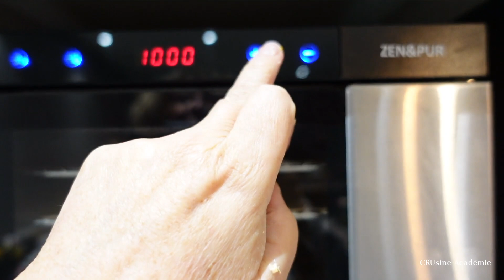Délicieux scones crus aux myrtilles : une recette facile de CRUsine Académie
▬▬▬▬▬▬▬▬▬▬▬▬▬▬  recette ▬▬▬▬▬▬▬▬▬▬▬▬▬▬

▬▬▬▬▬▬▬▬▬▬▬▬▬ Devenir CRUSIcoach ▬▬▬▬▬▬▬▬▬▬▬▬▬▬

Retrouvez nos accompagnement à la création de votre business

▬▬▬▬▬▬▬▬▬▬▬▬▬▬ NOUVEAU & gratuit ▬▬▬▬▬▬▬▬▬▬▬▬▬▬

▬▬▬▬▬▬▬▬▬▬▬▬▬▬ CONFÉRENCES Gratuites ▬▬▬▬▬▬▬▬▬▬▬▬▬▬

▬▬▬▬▬▬▬ NOS FORMATIONS payantes ▬▬▬▬▬▬▬▬

▬▬▬▬ 🛒 LA CAISSE À OUTILS CRUSINE ACADEMIE  🛒▬▬▬▬
                                CODE réduction : CILOU

▬▬▬▬  👀 QUI SUIS-JE 👀▬▬▬▬

Je suis Cilou,  mentor pour entrepreneuse et j’aide des femmes merveilleuses à développer leur compétences  en crusine afin de créer leur job de rêve.
J’ai toujours pris un immense plaisir à créer et partager mes connaissances ainsi que mon énergie positive.
Mon souhait à toujours été de me créer un job qui allie à la fois passion, liberté et revenus significatifs.
J’ai développé des stratégies efficaces pour trouver et fidéliser ma cliente idéale et ainsi propulser mes ventes et mon business.
Aujourd’hui, je veux vous aider vous aussi à mettre en place tes ateliers à succès et à prendre confiance en vous.
Je souhaite vraiment être pour vous une source d’inspirations positives.😉

Que ce soit un simple effet de mode ou par réelle conviction, manger cru se révèle très bon pour la santé. En effet, la cuisson dégrade enzymes et vitamines et peut fatiguer le système digestif.
Les fruits, les légumes, les noix et les algues peuvent être CRUsinés avec talent et ainsi vous donner accès à tout leur potentiel énergétique.
Alors pourquoi ne pas  profiter des vacances ou de l’été pour essayer de manger cru ou, tout du moins mettre plus de cru dans son assiette. Suivez le guide !